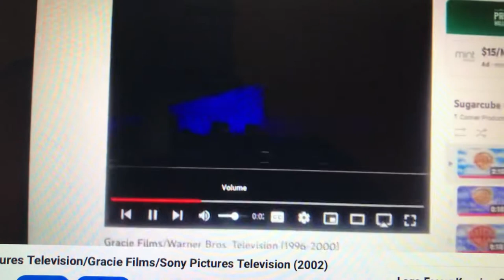Go!Animate Pictures Television/Gracie Films/CBS Paramount Domestic Television (2007-2009)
From Season 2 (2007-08) & 1st half Season 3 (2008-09) of Eric & Kayla (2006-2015).

Same as before, except with CBS Paramount Television's Wallpaper logo.

Produced by CBS Paramount Domestic Television